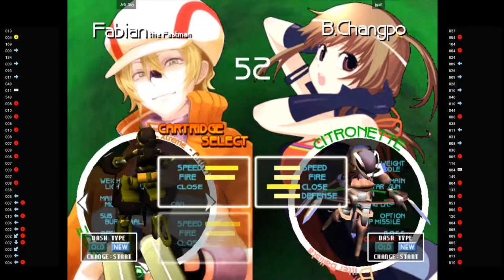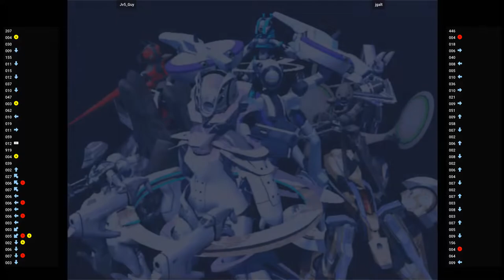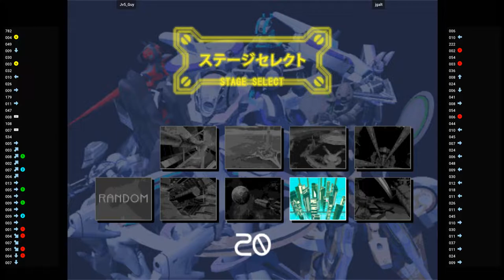Senko no Ronde Special 🕹 Jv5_Guy VS jgalt